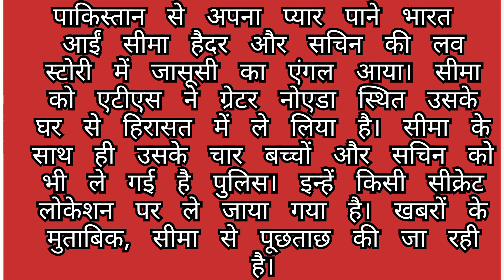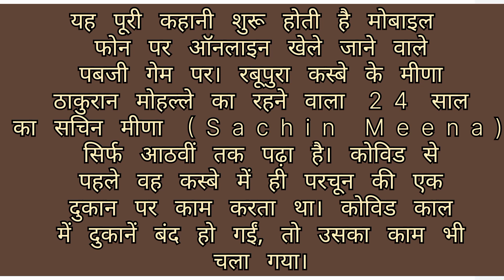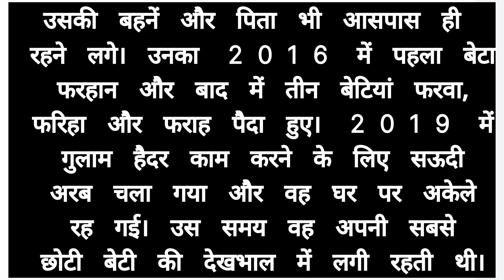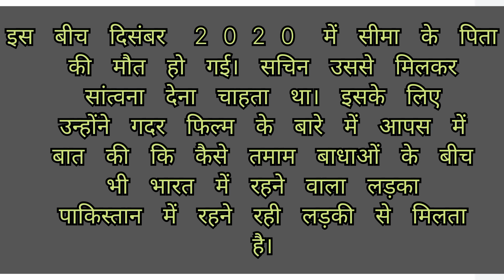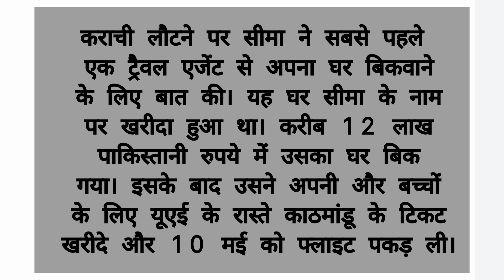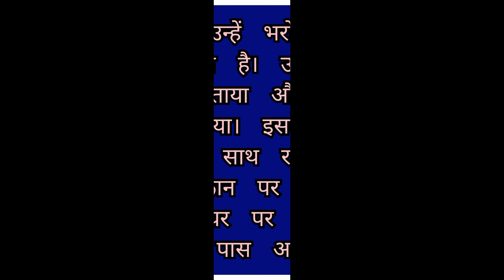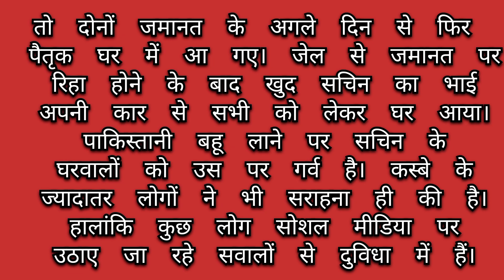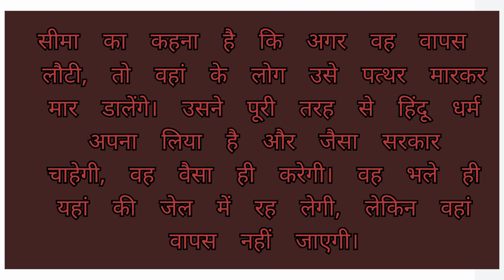Seema haidar story! pakistan se aayi seema haidar ki pury kahani ! jasusi engle !